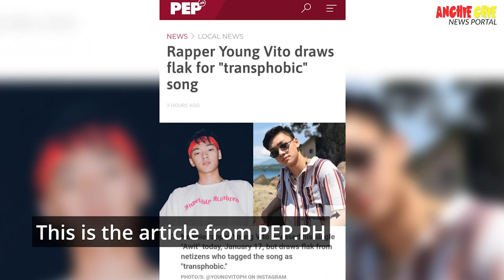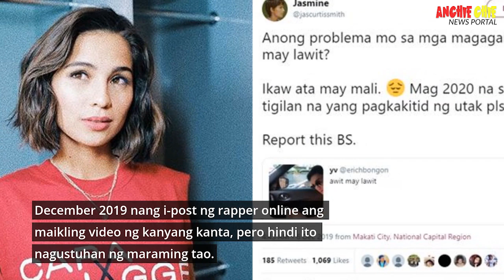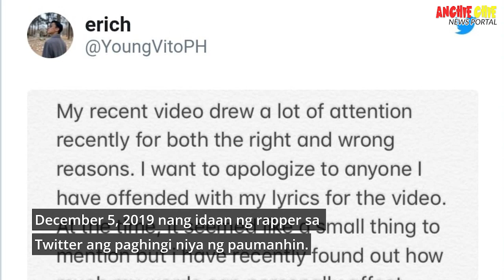CHIKA BALITA: Rapper Young Vito draws flak for "transphobic" song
⏩⏩FREE Php100? Need pang LOAD?⏪⏪

❓❓❓How?❓❓❓
➡️Download PAYMAYA in PlayStore/Appstore
➡️Register Your Number (any sim/network)
➡️For FREE Php100 enter this CODE
CODE 👉44cyjv2👈
CODE 👉44cyjv2👈
CODE 👉44cyjv2👈

To get your free PhP100
➡️Upgrade/Verify Your Account Using your ANY Valid ID
▶️For this step U have Two Option
🤜1 PRIMARY ID or 2 SECONDARY ID.
⚠️Takenote: NO Upgrade&CODE NO Php100
⚠️Makukuha mo Yung 100 after upgraded or verified account (Within 24hrs)
⏩Kung may Tanong Comment/PM mulang ako⏪